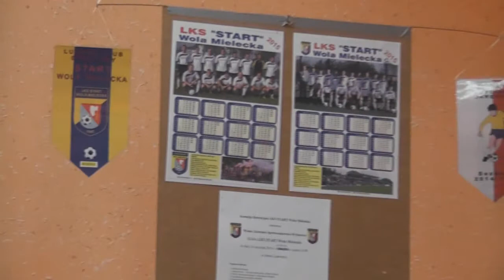Walne Zebranie Sprawozdawczo-Wyborcze Klubu sportowego LKS START Wola Mielecka 24.01.2015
W dniu 24 stycznia 2015 roku odbyło się Walne Zebranie Sprawozdawczo-Wyborcze Klubu sportowego LKS START Wola Mielecka. Wybrano nowy Zarząd i Komisję rewizyjną.
Zbigniew Opiela
Bogdan Cija
Marcin Graboś
Michał Myjak
Bogusław Parys
Dariusz Parys
Artur Pietras
Komisja rewizyjna
Zbigniew Wicherski
Dręga Wiesław
Krzysztof Stec